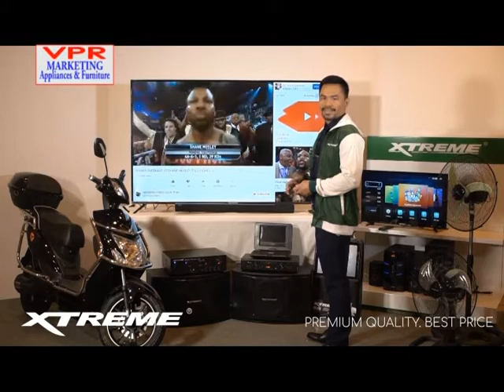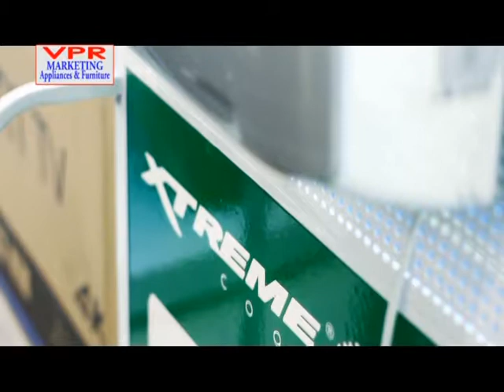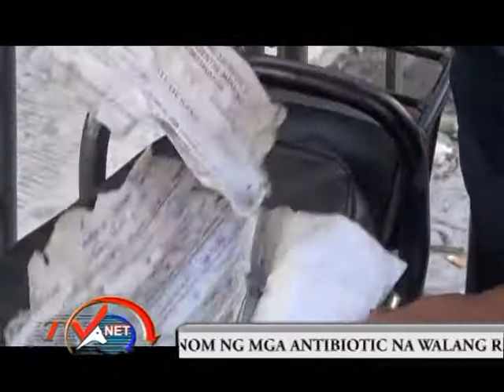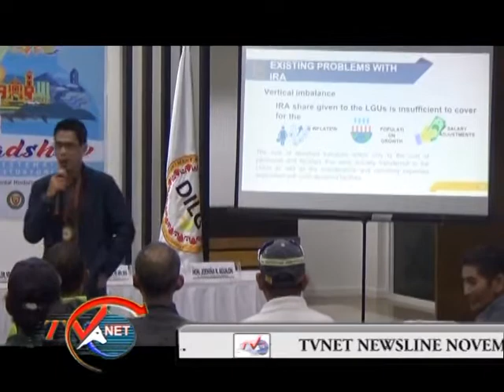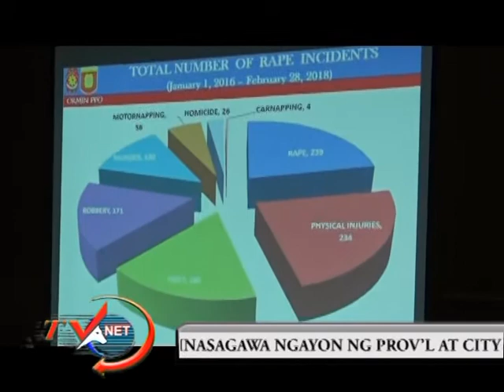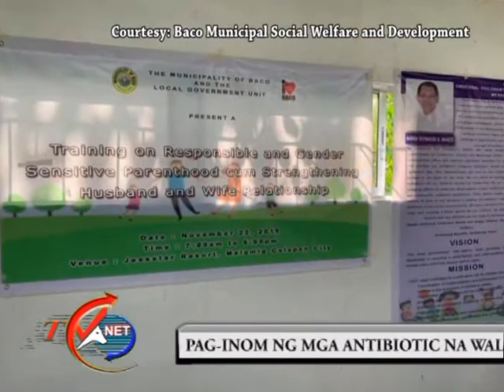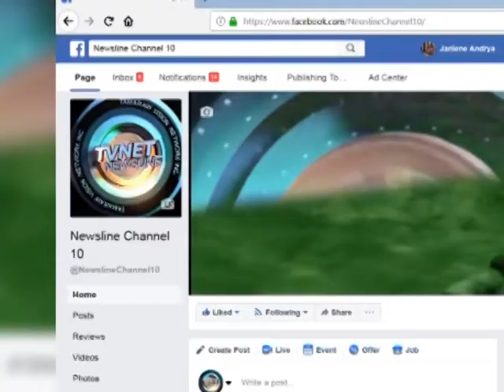movie newsline nov 25, 2019